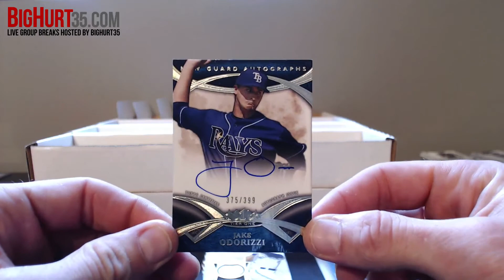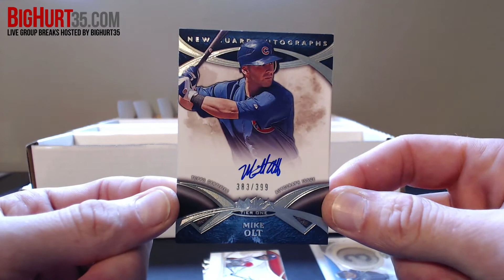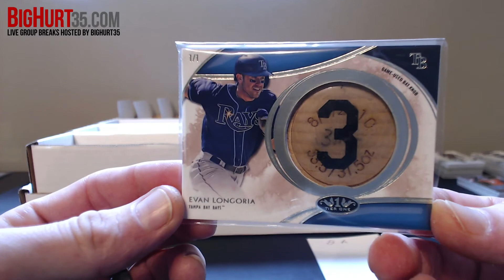Recap of 2014 Topps Tier One Baseball 6 Box Break 2A Bat Knob